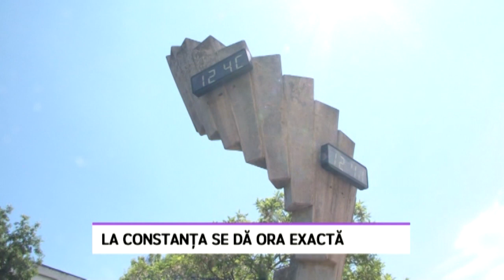La Constanța se dă ora exactă - LITORAL TV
Constanța va avea 13 ceasuri stradale noi. Primele au fost deja montate, spre bucuria oamenilor, care spun că acum le va fi mai ușor să afle ora exactă. Sunt însă și constănțeni care nu văd această investiție utilă pentru oraș. În total, proiectul a costat peste 277.000 de lei.